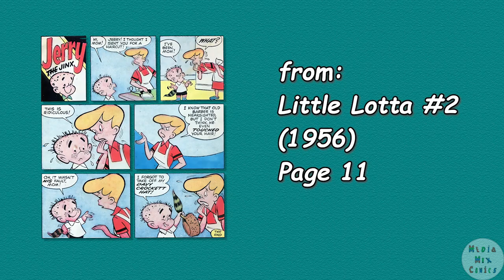A Harvey Comics 1 Page Story #185 Jerry the Jinx